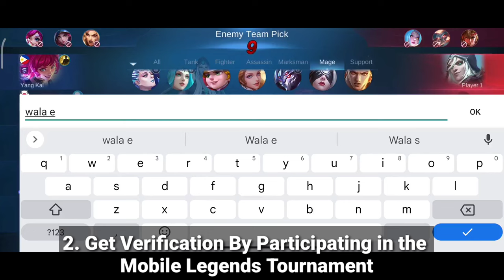HOW TO GET BLUE TICK SQUAD IN MOBILE LEGENDS 2022